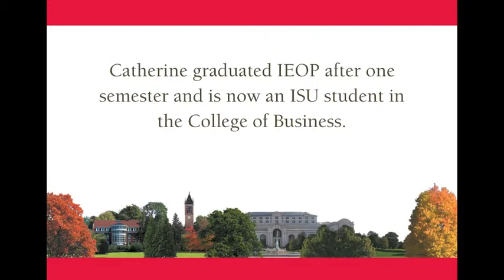Catherine IEOP Testimonial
Catherine is from China. She talks about her experience in the Intensive English and Orientation Program at Iowa State University.